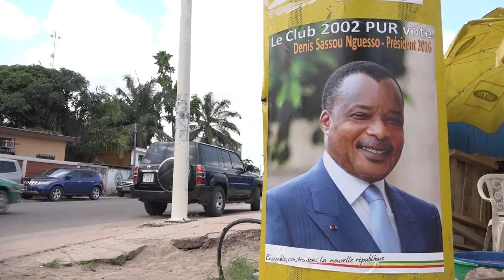DENIS SASSOU NGUESSO EN VISITE A ANGOLA DIANE